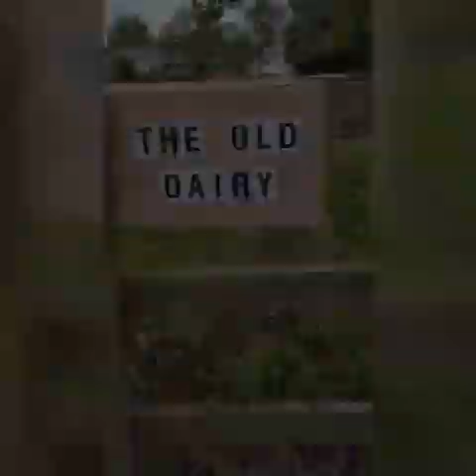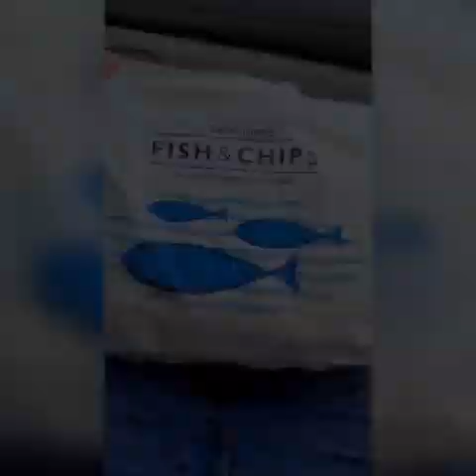Our first vlog ,trip to uk beach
UK beach dog walk lgbt family vlog puppy Hampshire trip out seaside